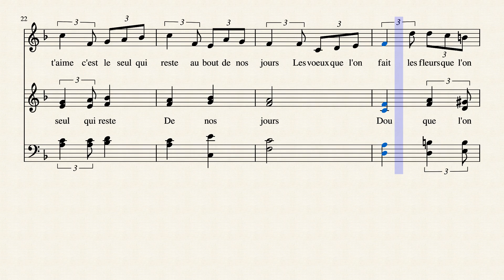Gens Du Pays